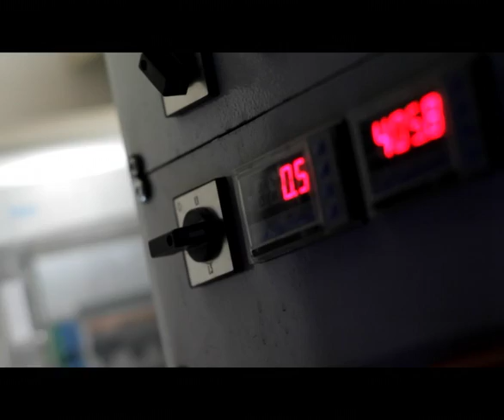Anti Social SIC RADICAL Rui Unas e Rita Camarneiro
“Anti Social”, apresentado por Rui Unas e Rita Camarneiro, promete animar os serões dos espectadores e apresentar um retrato fiel de tudo o que podemos encontrar hoje em dia na internet e nas redes sociais.
A SIC Radical é um canal de televisão português de entretenimento. Foi o terceiro canal fechado da SIC, depois da SIC Gold e da SIC Notícias. A sua programação destina-se a adolescentes e jovens adultos.
The Tonigh Show with Jimmy Fallon
Daily Show | Jon Stewart
Shark Tank
Hell's Kitchen | Gordon Ramsay
Kitchen Nightmares  Gordon Ramsay
No Reservations | Anthony Bourdain
Conan O'Brien
Shameless
Howard Stern
Red Zone | Cathouse / O Rancho das Coelhinhas
Breaking Bad
Scrubs
South Park
Gato Fedorento
Gente da Minha Terra
Nutícias
Perfeito Anormal
Cabaret da Coxa
Última Ceia
O Programa do Aleixo
CC Curto Circuito
Irritações
Homens da Luta
são alguns dos programas mais emblemáticos do canal.